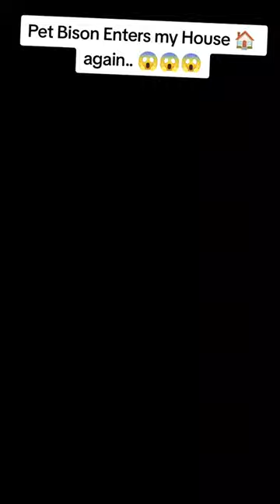My pet Bison enters the House 🏠 again...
Follow & Like 4 More!